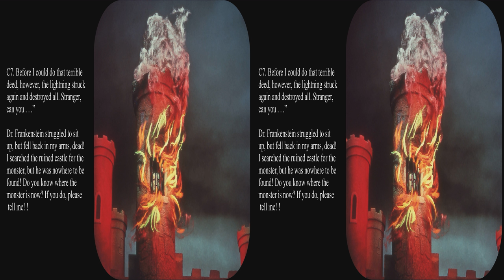View-Master Frankenstein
Updated correction to role of artists.  These 1976 out of print View-Master reels were uncredited, but according to Wolfgang Sell they were created by Lelia Heath Pearson with major work by Joe Liptak.  Frankenstein is often considered to be the first science fiction novel because Dr. Frankenstein deliberately uses science.  As with most Frankenstein media, the View-Master story loosely follows the original book by Mary Shelley.  The story adds the character William, the son of Victor Frankenstein, and has Victor and Elizabeth already married.  As in the original book,  it uses the lightning incident, and also leaves the fate of the monster unknown, but the final image implies the monster perished in the fire.  It borrows the use of electricity in the lab and the monster's appearance from the movie.  Unlike the movie, the electricity is generated by a pedal driven Van de Graf generator.  In many ways it is closer to the book which has no happy ending.  In the book Elizabeth is murdered by the monster, but in the reels the death is accidental after abduction.  The monster is shown as being sympathetic as in the book.  The tragedy has been lightened, but not destroyed.  The theme of the modern Prometheus is still there.  The abridged View-Master edition keeps a lot of the essence of the original while leaving out many incidents.  I felt that the booklet for Frankenstein was better than the one for Dracula because it told the story with fewer editorial comments.  The booklet also frames the story as a story told by Dr. Frankenstein to a traveler.  This is a very traditional device in older gothic novels.

Be sure to select HD or 4k and full screen while paused for best viewing.    You can also turn on the 3D for an appropriate monitor, use your red/blue glasses, or watch it flat in glorious Kodachrome color.  View-Master pictures are really made to be seen in 3D.  These reels are unlikely to ever be reprinted, but they are available used.